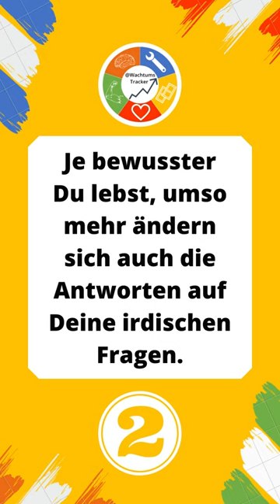Die Botschaft deiner Seele - von Kurt Tepperwein - Top 5 Learnings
In diesem Kurzvideo zeige ich Dir meine Top 5 Learnings aus dem Buch "Die Botschaft deiner Seele" von Kurt Tepperwein, das Anfang 2022 im mvg Verlag neu aufgelegt worden ist. 🌟📚💯  - Viel Spaß beim Anschauen! 💪🏼🔥

Welches der Learnings gefällt Dir am besten? 👇🏼❓